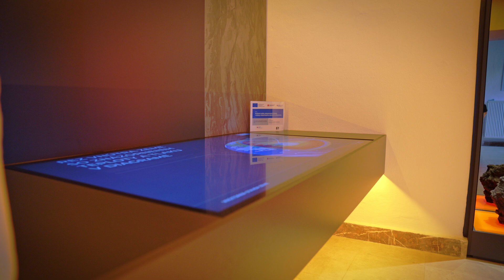Jedinečná Expozícia o Vulkanológií na Slovensku | Pohronské múzeum, Nová Baňa